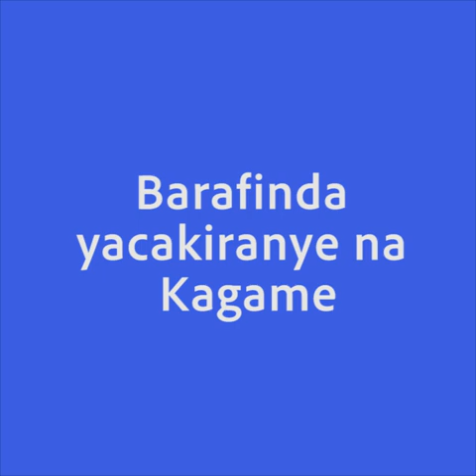Bombori Bombori: Barafinda yacakiranye na Kagame/Niba ugira ikibazo cy'imbavu nturebe iyi video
Muri iyi Bombori Barafinda Sekikubo Furedi yagize amahirwe yo kwihurira na Kagame maze amubwira imigabo n'imigambi y'ishyaka rye Ruda n'icyo yumva yamarira abanyarwanda aramutse abaye Perezida. Ngaho nawe wisekere...